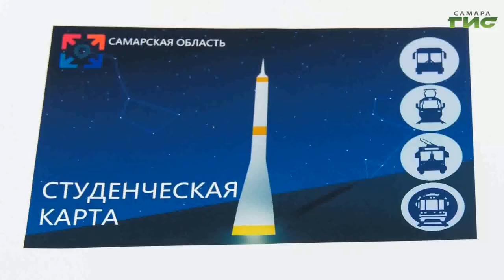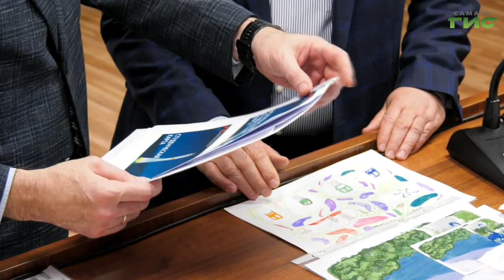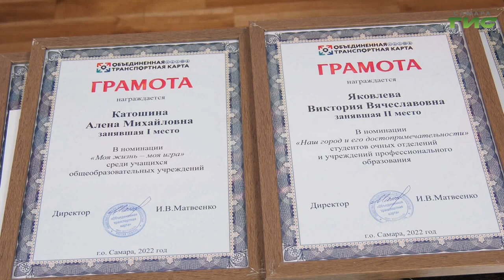В Самаре наградили победителей конкурса на лучший дизайн транспортной карты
Транспортные карты с новым дизайном. Единый оператор электронного проездного  совместно с департаментом транспорта провели в октябре творческий конкурс на лучший дизайн лимитированной транспортной карты студента и школьника. Как будут выглядеть проездные, придумывали сами учащиеся. Все детали в нашем материале.